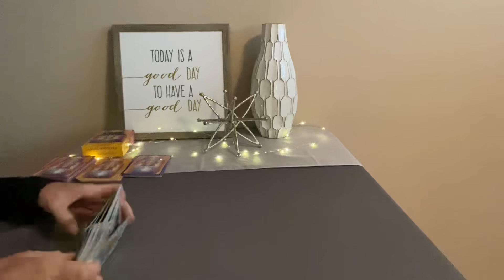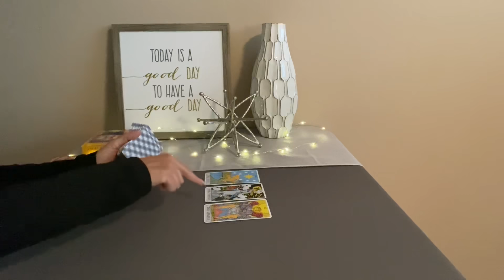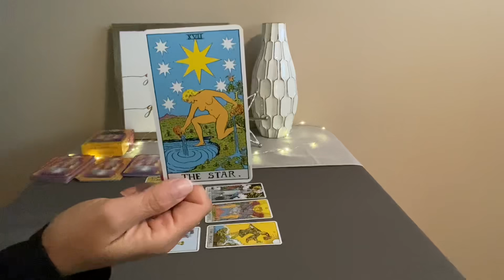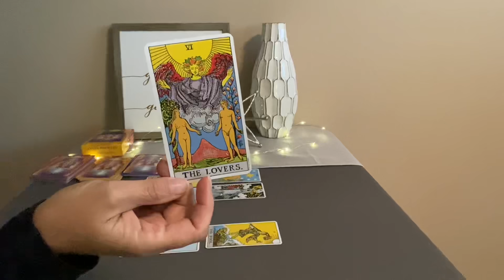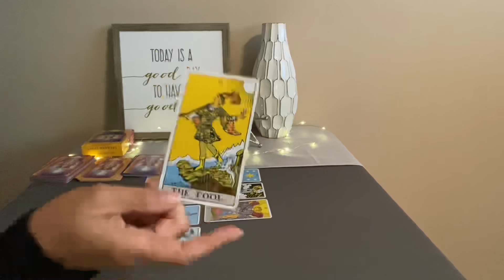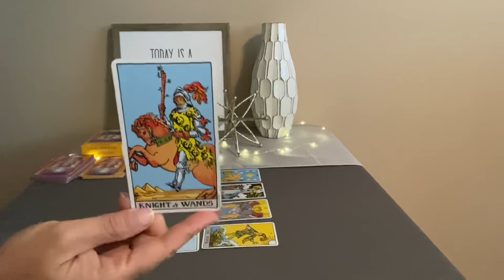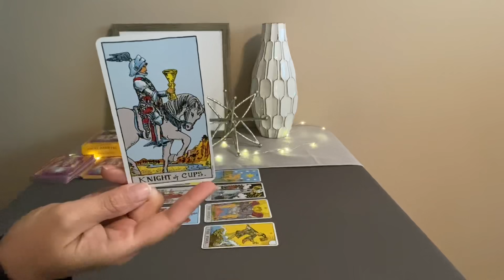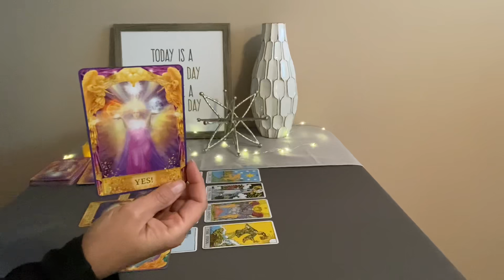AQUARIUS Weekly Tarot June 20–27–A time in your life that you will never forget❤️💰🌎